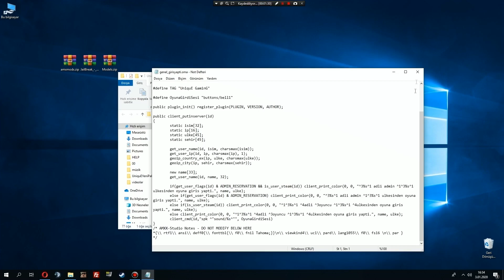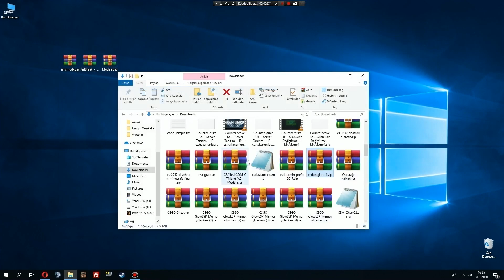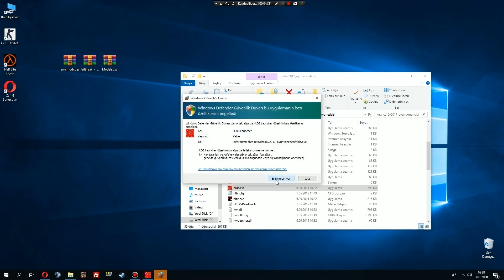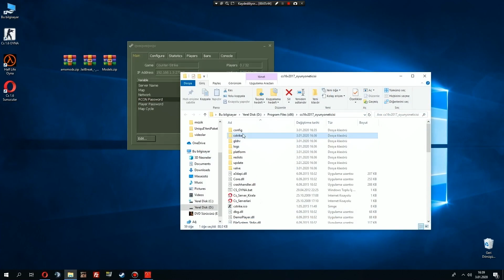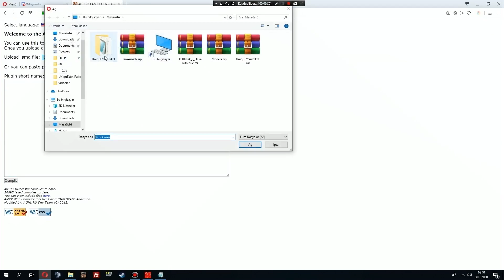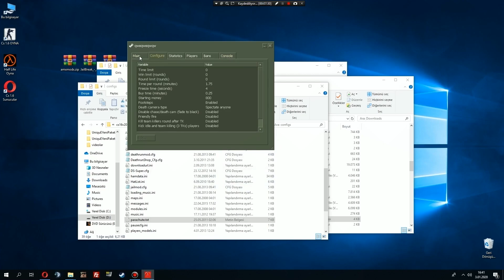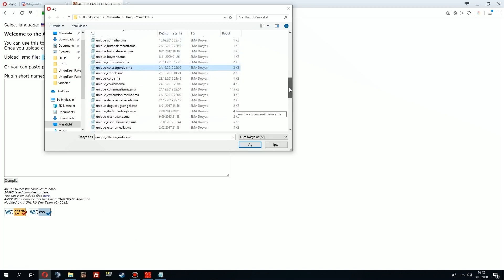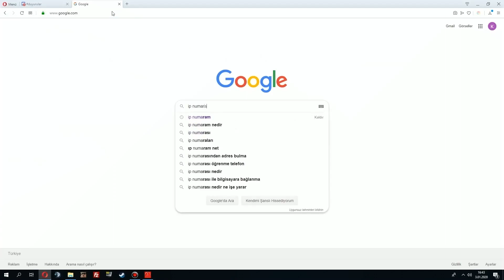Counter Strike 1.6 || JailBreak Server Kurma+Panel || 2020 Server Kurma || Part 1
YENİ BİR CS 1.6 SERVER KURMA VİDEOSUNA HEPİNİZ HOŞ GELDİNİZ, BU VİDEODAKİ PLUGİNLERİN HEPSİ 2020 UYARLI VE BÜTÜN BİLİŞİMLERDE(CSDURAGI, OYUNYONETİCİS vb.) YERLERDE ÇALIŞMAKTADIR, DİLEDİĞİNİZCE KULLANABİLİRSİN ÇOK EFSANE BİR PLUGİN PAKETİ TOPLADIM HEPİNİZE İYİ OYUNLAR DİLERİM !

❌ Telif hakları nedeniyle tekrar YouTube'a yüklenmesi yasaktır.

Counter Strike 1.6 || Full Mod Server Kurma 2020 || Pluginleri Halledelim || Part 2,